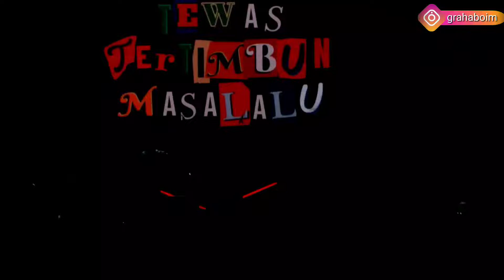NDX A.K.A - Tewas Tertimbun Masa Lalu | Live Konser bersuka ria Parkir TIMUR Senayan 2022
Di Sela2 waktu Selepas pulang nguli
ini sebuah Vlog saya yang sederhana
menggunakan alat rekam dan editing sederhana

PERHATIAN INI
BUKAN CHANEL PRANK MENCARI KETOLOLAN
YG DI PUJA2 ,ATAU CHANNEL PENUH SETINGAN DAN,
AIP ORANG DI SEBAR SEBARIN
ATAU CHANNEL DENGAN KONTEN MAKSIAT YG TIDAK ETIS DI MASYARAKAT INDONESIA

SEHINGGA TIDAK BAGUS DI KONSUMSI MASYARAKAT INDONESIA DAN GENERASI PENERUS BANGSA

CHANNEL INI BERTUJUAN DI BUAT
UNTUK MEMPERSATUKAN BANGSA DENGAN MUSIK TIDAK ADA LAGI KERUSUHAN ANTAR UMAT BERAGAMA ATAU
KECEBONGGERS DAN KAMPRETERS
DI MATA TUHAN KITA SAMA

DENGAN MUSIK KITA SEMUA DAMAI

BANTU AGAR MENJADI
TRADING NO 1 DI INDONESIA
DAN MENCAPAI
1 JUTA VIEWERS
SODARA SODARA

MISI DAN VISI
BERTUJUAN:

 AGAR ANAK CUCU KITA DAPAT MERASAKAN  MENIKMATI SEMUA BAND2 LEGENDARIS YG ADA DI BUMI PERTIWI
DAN MENCIPTAKAN GENERASI PENERUS MUSIK YANG BERKUALITAS DAN BERKEMBANG

SEHINGGA ANGKA TAURAN SMA BERKURANG
,ANGKA KRIMINAL.BERKURANG
DAN JATIDIRI ANAK2 MUDA TERBENTUK SETELAH MENONTON CHANNEL INI ARTIKATA JADI ANAK BAND LAH,

MARI LESTARIKAN MUSIK ROCK INDONESIA
SALAAAMMMMMMMM
METALLLLLLLLLL

DAN PALING PENTING JANGAN LUPA
PENCET TULISAN

DAN
Semoga menghibur temen yg berada di seluruh indonesia luar negeri luar angkasa alam gaib hingga negeri dongeng

mudah2an menghibur kawan2 yg tidak bisa hadir di acara tersebut

oke
PENONTON YG BUDIMAN

SAYA MOHON se mohon mohon nya
se Tolong tolongnya
agar
BANTU KLIK

MOHON BANTUAN NYA GAN 🙏

DOAKAN  SAYA
AGAR BISA TETAP MENAYANGKAN
MUSIK2 BERKUALITAS
YG BAGUS BAND BAND KEREN DARI YG KURANG TERKENAL SAMPE ARTIS PAPAN ATAS
SERTA DARI GITARIS YG AMATIR SAMPE GITARIS PROFESIONAL

DAN
AGAR BISA MEMPERBAIKI KUALITAS AUDIO VIDIO
SEHINGGA DAPAT MEMBERI KENYAMANAN
PARA PENONTON SE INDONESIA MAUPUN PENONTON DI LUAR BUMI

DAN DOAKAN SAYA SUPAYA BANYAK REJEKI DAN MAMPU MEMBELI ZOOM Q8
(the best video camera for musician yg katanya begitu di iklan nya )

PENAMPILAN EET SJAHRANIE DI TAHUN

KOMPETISI FINAL IBANEZ PALING NGERI
MAEN GITAR NGEBUT LIVE DI HARI HARI MUSIK TOKO MUSIK PALING RAME DI INDONESIA DAN SAMPAI  NEGERI DONGENG KLIK LINK DI BAWAH INI

INDRA LESMANA ILP MAEN NYA SEREM KAYA DRAMTHEATER LIVE KUMPUL ID
PATEN BUKAN KALENG KALENG

TERIMAKASIH BANYAK
sudah mampir ke channel ini
sukses buat temen2 semua se indonesia
se luar angkasa dan seluruh alam semesta

Feel free to contribute a few bucks to improve my videos and maintain gear

br
grahaboim